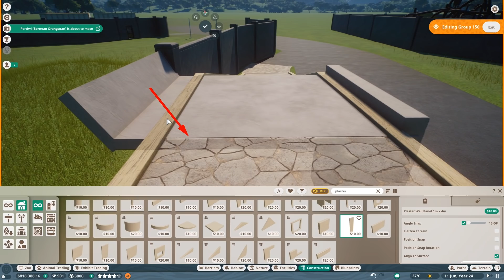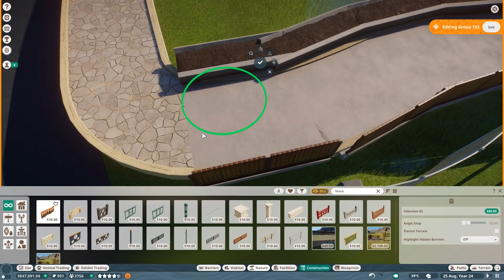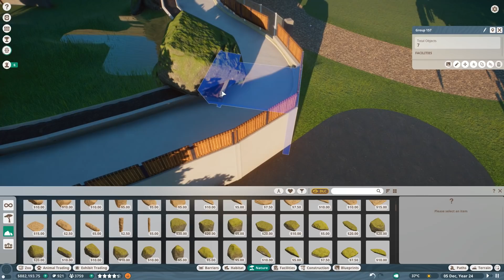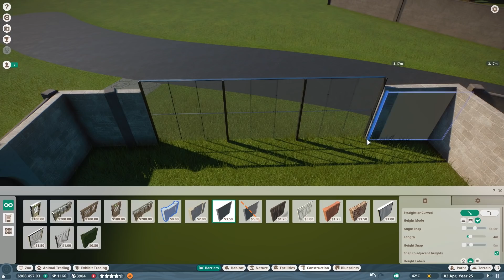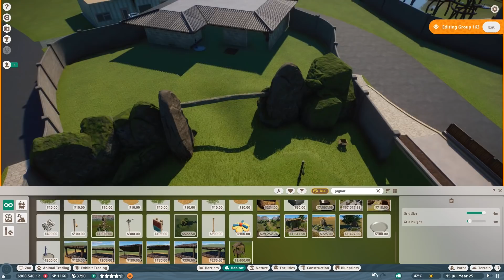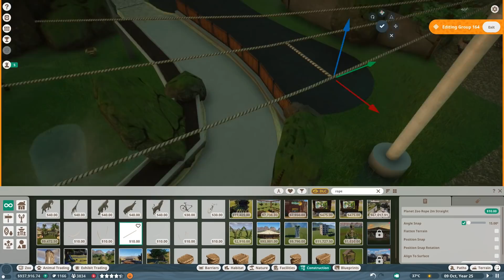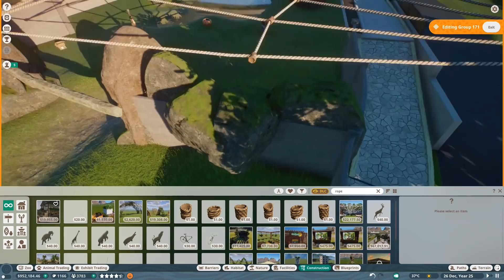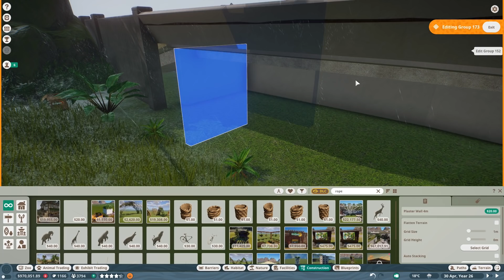Big Jaguar Cage - Planet Zoo Lets Play Franchise Mode - Casa de la Tierra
Today we bring in the small red panda into our franchise zoo. And its so cute! I really enjoy it. And thanks Helios for the wonderful climbing rig. Also I really must say how cute the habitat turned out in less than 40 minutes =)

//Planet Zoo//

Specs:
i7 8770k
RTX 2080Ti
16GB DDR4